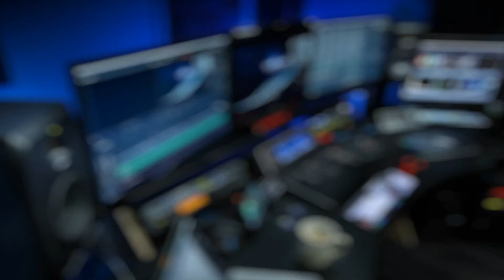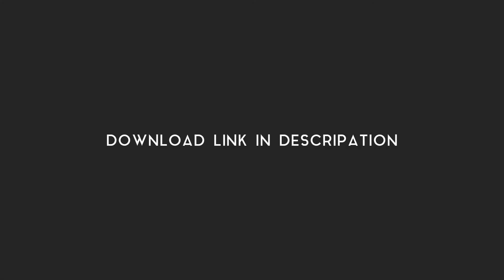Summer Travel Green Screen photo slideshow | Green Screen Motion | OMER J GRAPHICS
Download With Copyright License
Unlimited Green Screen Video

🔴🔴SOCIAL MEDIA  OMER J GRAPHICS 🔴🔴

● Logo Animation,
● Typography Video,
● Motion Graphics,
● Audio Visualizer,
● Promo Video,
● Music Lyrics  Video,
● Logo Design,
● Typography Logo,
● Banner Design,